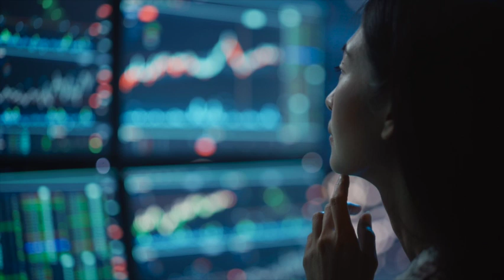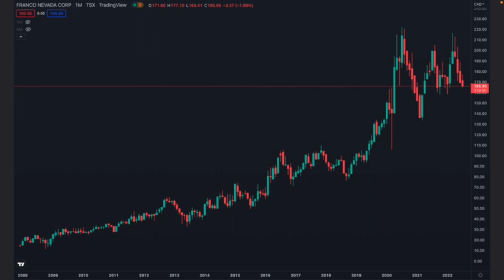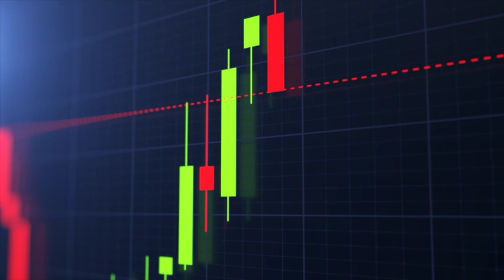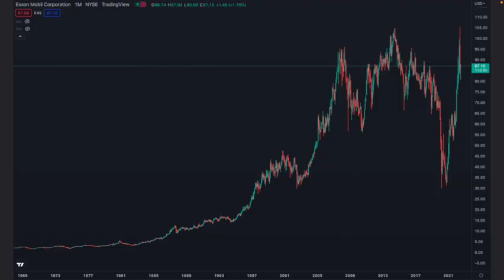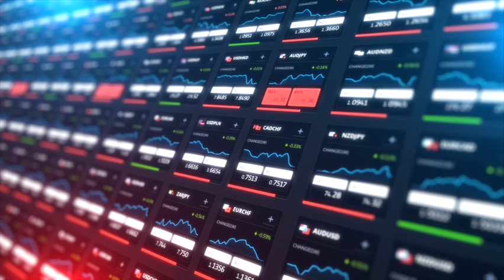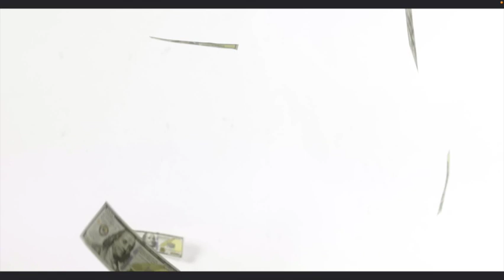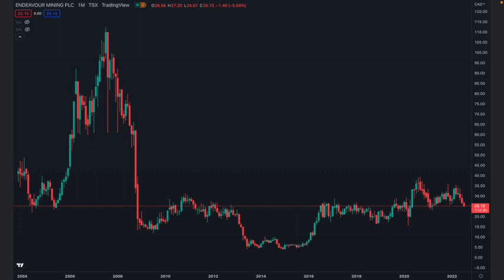Rick Rule - The VALUE Is In MICRO CAPS Right NOW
Rick Rule tells the audience why he currently sees the most value in small and micro cap stocks right now rather than large companies in the energy sector. He specifically mentions the VanEck Gold Miners ETF (GDX), Exxon Mobil (XOM), Franco Nevada (FNV), Wheaton Precious Metals (WPM) and Endeavour Mining (EDV). He specifically says that certain companies in particular is a much better strategy right now than buying the energy and commodity sectors as a whole.